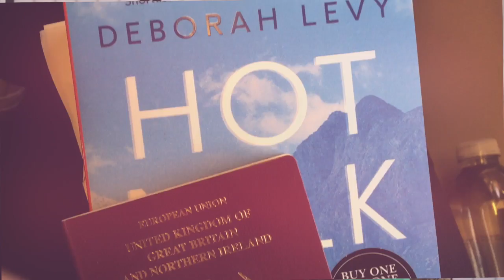Getting to Camp | West Coast Camp Diaries #1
Pops and Dom have been travelling to camp! Check out how they have been getting to camp this summer.